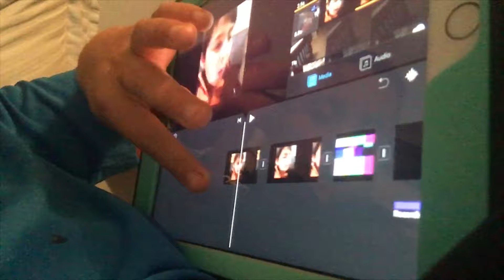Vlog #152: I Don’t Know Why I Uploaded This Video